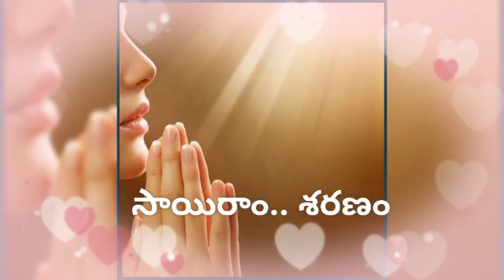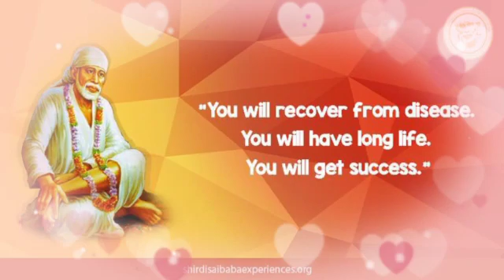Sai Charanam Song(Courtesy to Pinterest )